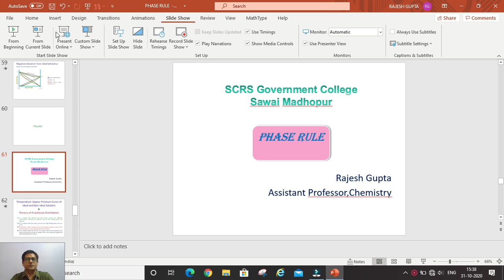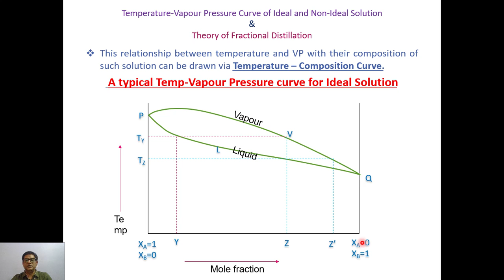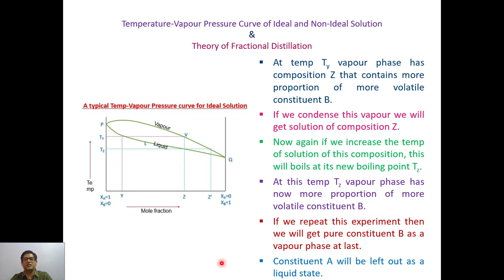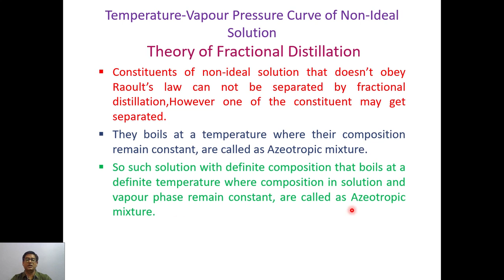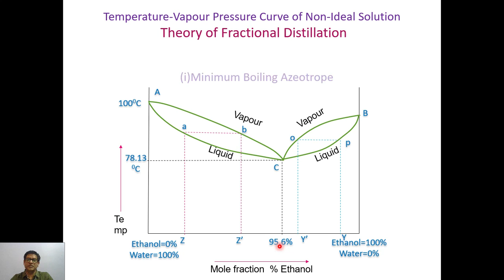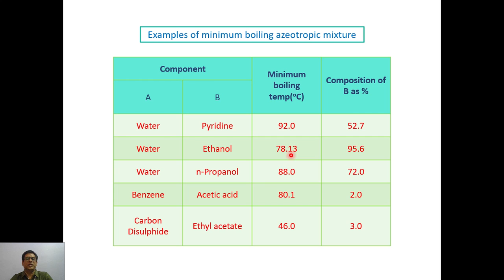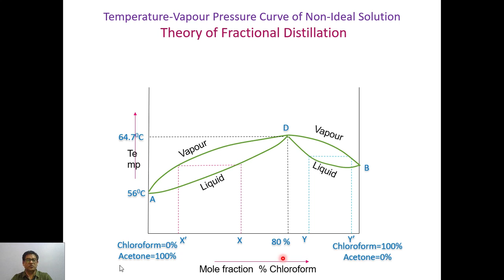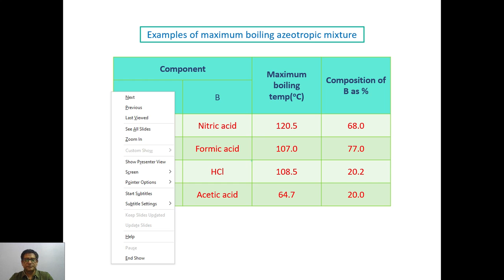TEMPERATURE-COMPOSITION PHASE DIAGRAM FOR IDEAL AND NON IDEAL SOLUTION II FRACTIONAL DISTILLATION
THIS VIDEO DESCRIBES ABOUT TEMP-COMPOSITION PHASE DIAGRAM FOR IDEAL AND NON IDEAL SOLUTION.WE ALSO LEARN HOW WE CAN SEPARATE CONSTITUENTS FROM THESE SOLUTION BY THE USE OF FRACTIONAL DISTILLATION.
TIMELINE FOR THIS VIDEO IS AS UNDER:-
00.27MIN: TEMP -  VP CURVE FOR IDEAL AND NON IDEAL SOLUTION
02.29MIN:THEORY OF FRACTIONAL DISTILLATION,TEMP-VP CURVE FOR IDEAL SOLUTION
07.35MIN:BENZENE-TOLUENE FRACTIONAL DISTILLATION
09.10MIN:TEMP-VP CURVE FOR NON IDEAL SOLUTION
10.44MIN:MINIMUM BOILING AZEOTROPE
14.15MIN:ETHANOL-WATER AZEOTROPE
17.45MIN:EXAMPLES OF MINIMUM BOILING AZEOTROPE
17.55MIN:MAXIMUM BOILING AZEOTROPE
20.25MIN:CHLOROORM-ACETONE AZEOTROPE
23.00MIN:EXAMPLES OF MAXIMUM BOILING AZEOTROPE